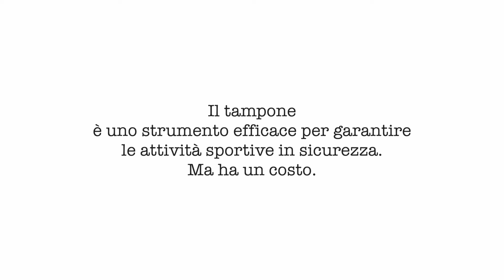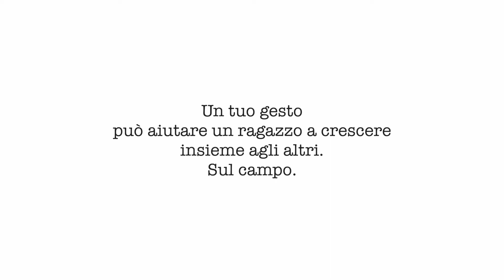Daniele Cassioli per lo sport ed i ragazzi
Daniele Cassioli, 25 volte campione del mondo di sci nautico, a fianco di Fondazione Comasca e del Fondo Fondazione Cristina Mazzotti per aiutare i ragazzi a crescere insieme agli altri. In campo.
Scopri di più su dona.fondazione-comasca.it/campaigns/fondazionemazzotti/